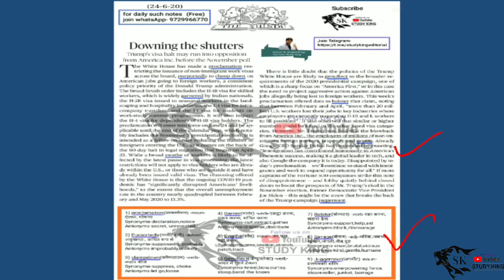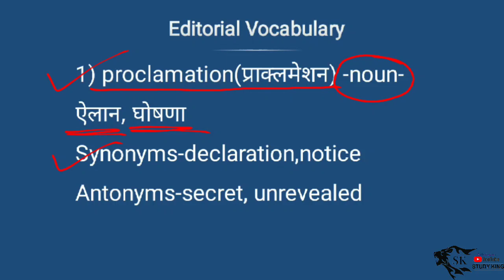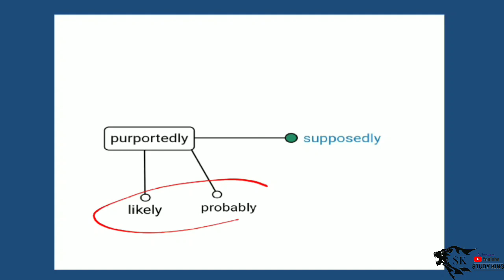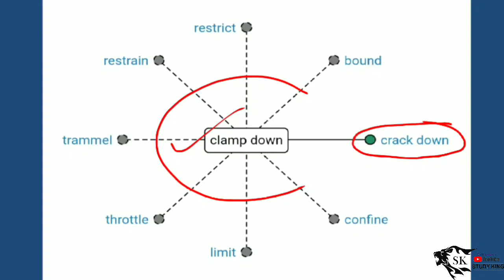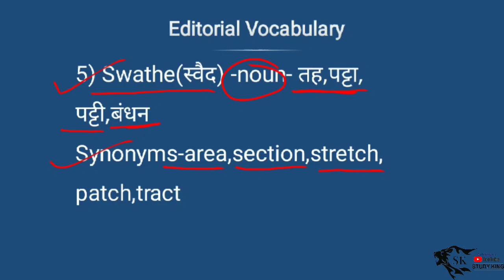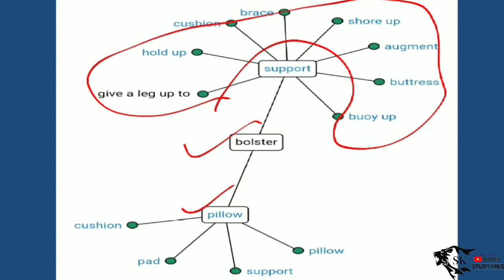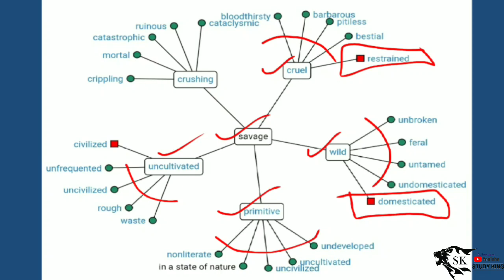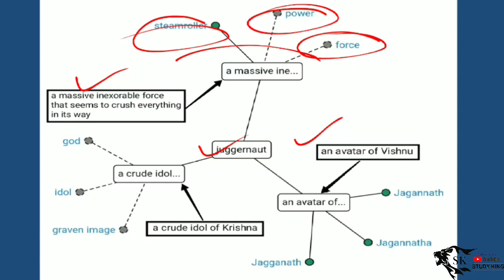Daily editorial vocabulary series | day-28 | The hindu newspaper vocabulary series | graph method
✌ Important links ✌

A graphical method of representing data involving overlapping shapes to show various relationship information.
The techniques used for non-contextual foreign vocabulary learning are reflected in eye movements.
Editorial Words provides “in-detail” word list for The Hindu editorial page articles. Read The Hindu vocabulary lists regularly and improve your English.
It has phrasal verbs, idioms and phrases & important definitions.

we have given The Hindu Editorial with Vocabulary helpful for Upcoming Bank PO, SSC and all Competitive.

TOP 10 ENGLISH NEWSPAPERS OF INDIA

The Times of India (TOI) is an English-language daily newspaper in India. It has the largest circulation among all English-language newspapers in the world, across all formats (broadsheet, tabloid, compact, Berliner and online).

Hindustan Times (HT) is an Indian English-language daily newspaper founded in 1924 with roots in the Indian independence movement of the period. Hindustan Times is the flagship publication of HT Media Ltd.

The Hindu is an Indian English-language daily newspaper founded and continuously published in Chennai since 1878.

he Telegraph is a Kolkata based newspaper started in 1982. In the eastern region of India, The Telegraph is the fastest growing newspaper. It publishes news about sports, business, education, politics, lifestyle, entertainment etc.

The Deccan Chronicle is an Indian English-language daily newspaper. It is published in Hyderabad, India by Deccan Chronicle Holdings Limited. .

Mumbai Mirror is a largest compact newspaper in the city of Mumbai.Its first issue was published on May 30, 2005 by the Times Group, the publishers of The Times of India newspaper.

The Economic Times is an English-language Indian daily newspaper published by the Bennett, Coleman & Co. Ltd.. The Economic Times was started in 1961. The current Executive Editor of The Economic Times is Rahul Joshi.

Daily News and Analysis (DNA) is an Indian tabloid published in the English language from Mumbai, Ahmedabad, Pune, Jaipur, Indore and Bangalore in India.

The Tribune is an Indian English-language daily newspaper published from Chandigarh, New Delhi, Jalandhar, Dehradun and Bathinda.

The New Indian Express is an Indian English-language broadsheet daily newspaper published by the Express Publications.

students can follow any of these newspapers for improving vocabulary.

Daily editorial vocabulary series | every day | The hindu newspaper vocabulary series | daily vocab